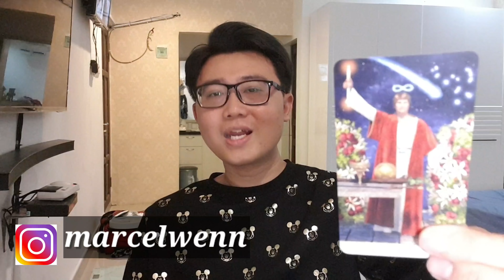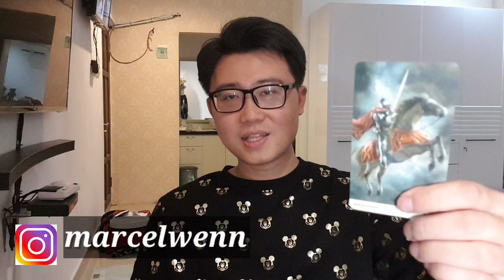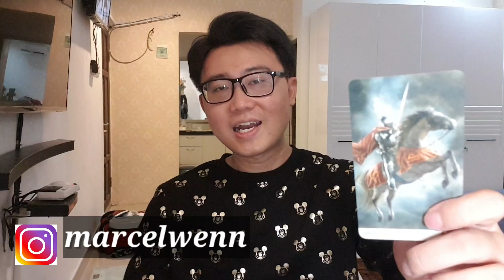ZODIAK INI PALING BISA BIKIN KANGEN PASANGAN NYA ! APAKAH ZODIAK MU ADA DISINI ?